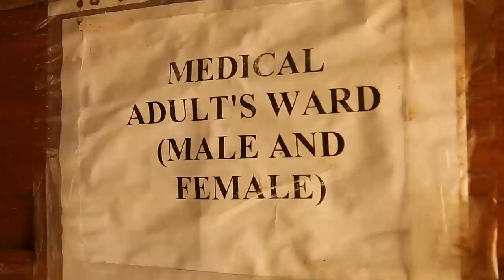Cattle raiding and small arms control in South Sudan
Cattle-raiding has a long history in South Sudan, but the vast supply of small arms in civilian hands has led to the raids becoming more violent in recent years. In remote areas the South Sudan Police Service lacks the capacity to protect communities and so many cattle herders keep arms to defend themselves. In this video, Saferworld sets out the problem of small arms proliferation in South Sudan and how we are working with the government and local partners to encourage dynamic and strategic solutions to prevent violent cattle raiding.